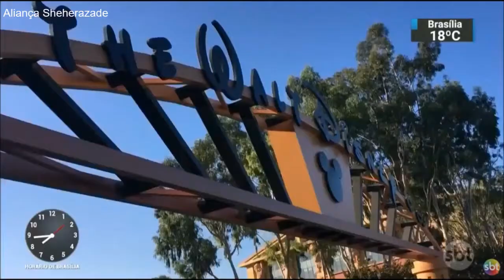SBT Brasil - Melhores Momentos - 14 de Dezembro de 2017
Confira os melhores momentos desta quinta-feira, 14 de Dezembro de 2017, com Carlos Nascimento e Rachel Sheherazade.